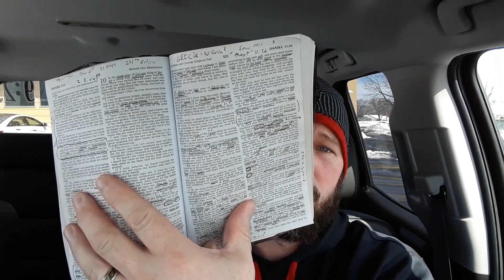P1: 1st Month: April, for 21days Daniel ate no pleasant spiritual"BREAD"Then Michael Stands to Fight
3-22-18: is this the first 21 day spiritual shift starting April 1st until May 21st?